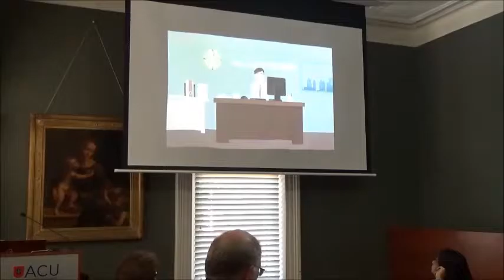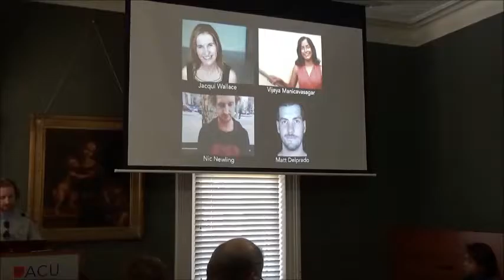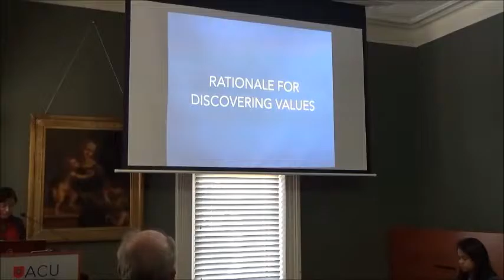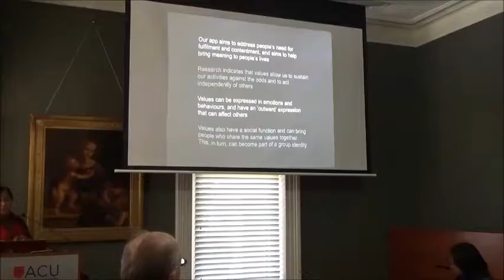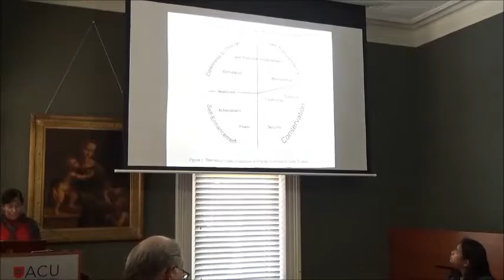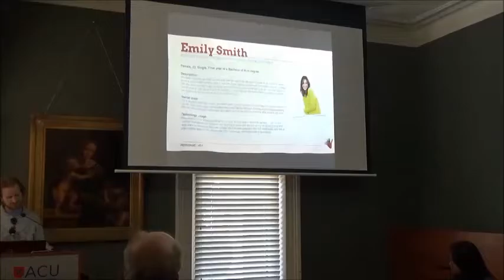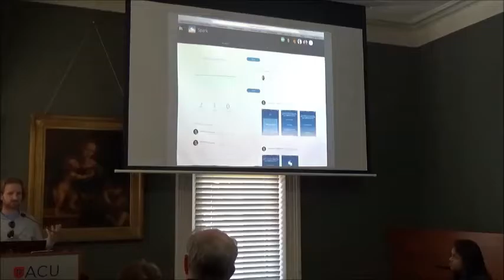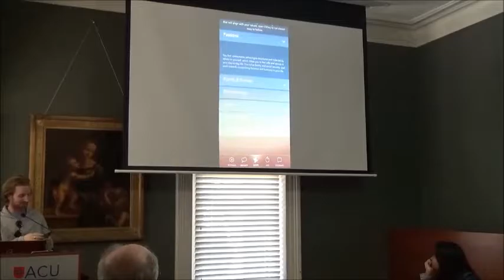IPPE Brown Bag Session - 25 May 2016 - Assoc Professor Vijaya Manicavasagar, Black Dog Institute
The title of this presentation is 'SPARK': A Values Discovery App for Acting on Your Core Values.

‘Spark’, a positive psychology app, was developed by the Black Dog Institute to help adults discover and utilise their core values in order to build wellbeing and improve their lives.
Discovering what is important can promote a sense of purpose and identity as well as clarifying short- and long-term goals. To this end, Spark helps people engage in activities that better reflect their values. By realising and working towards activities that energise and inspire them, people are expected to find themselves feeling more fulfilled and content and less likely to suffer from depression symptoms. An understanding of ones’ values can also have a social function in that it can bring people who share the same values together to become part of a group identity.

In developing Spark, we chose values discovery as a way to introduce relevant concepts in positive psychology such as ‘flow’, ‘signature strengths’, ‘mindfulness’ and ‘social networks’. Each person’s individual Spark identifies their top 3 values, and provides detailed information about how these values impact on their work, social relationships, and recreational pursuits. Spark then provides helpful suggestions as to how those values can be expressed in their lives through activities and self-reflection. The app incorporates features to enable behavioural change and progress to be monitored over time.